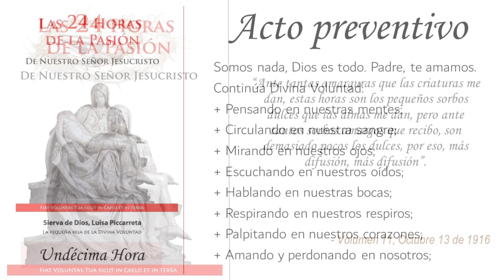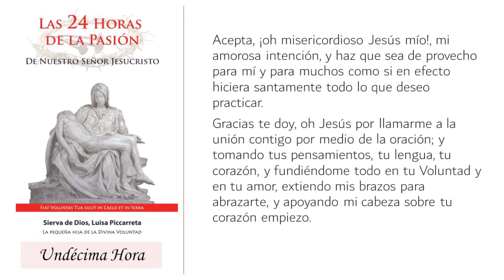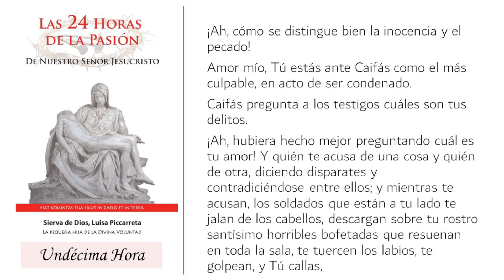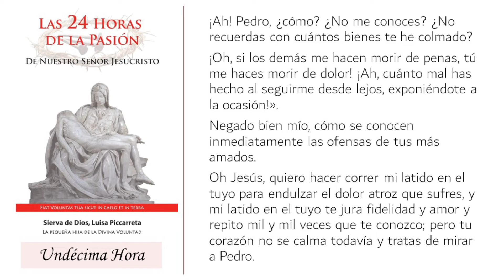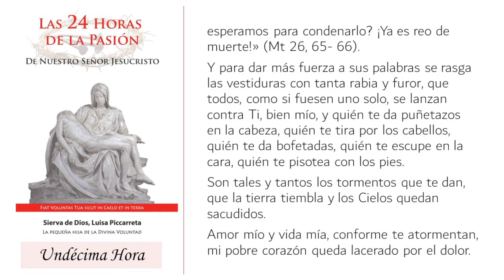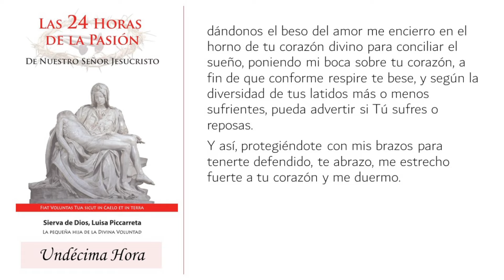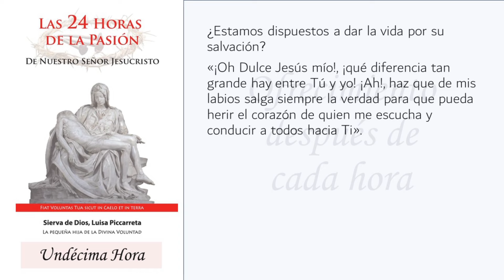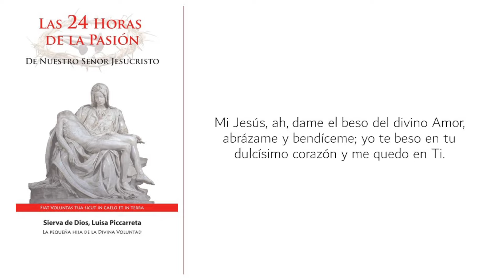11 ► Las 24 Horas de la Pasión de Nuestro Señor Jesucristo🔺Jesús ante Caifás. Negaciones de Pedro.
Lectura de las horas de la Pasión de Nuestro Señor Jesucristo.
00:00 Acto preventivo.
02:55 Preparación para antes de cada meditación.
05:05 Jesús en casa de Caifás. Las negaciones de Pedro.
19:44 Reflexiones y prácticas.
21:33 Ofrecimiento después de cada hora.